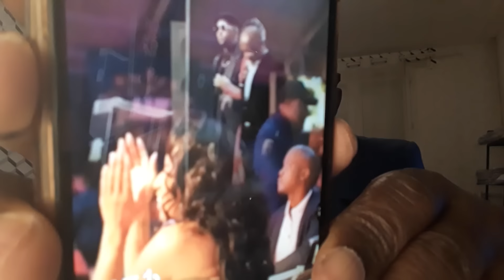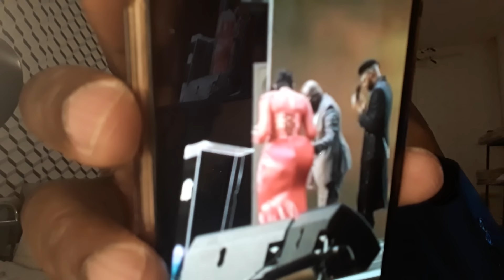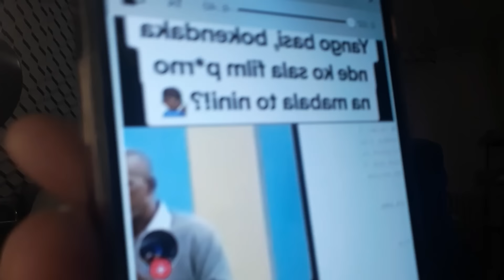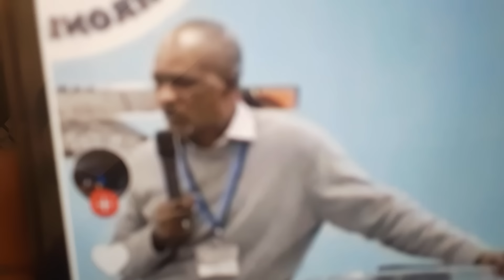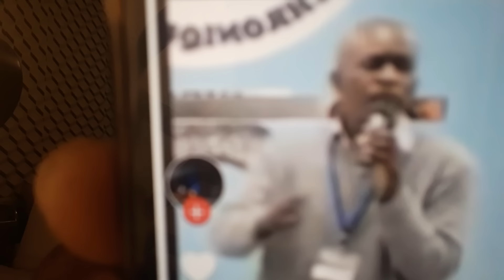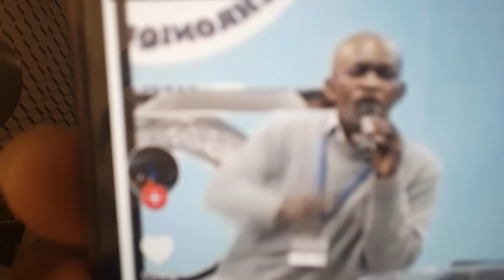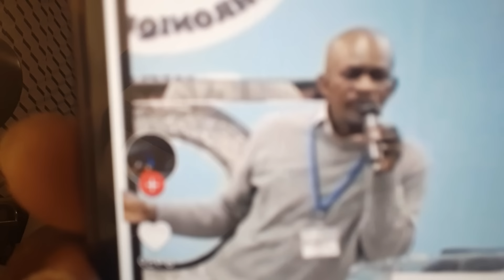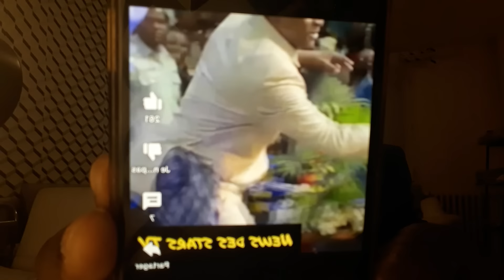(1606) SCANDALE NA ÉGLISE YA CHARLE BAMAKO NA JOËLLE KABASELE BAZO TEYA PORNO